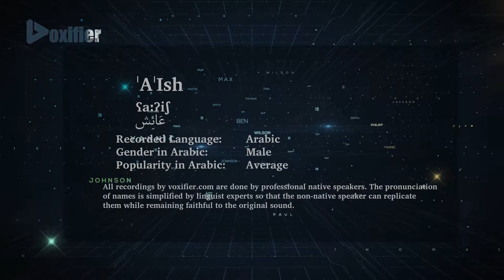How to Pronunce 'A'Ish (عائش) in Arabic - Voxifier.com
This is the Arabic pronunciation, gender, and phonetics recording of the name 'A'Ish (عائش). The same name may exist in other languages with different pronunciations.